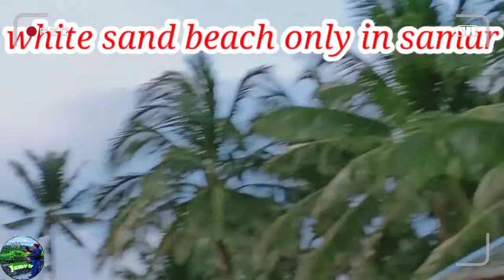whitesand Beach Sulangan Samar late up load birthday celebration of my father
Only sulangan
Guiuan E.
Samar